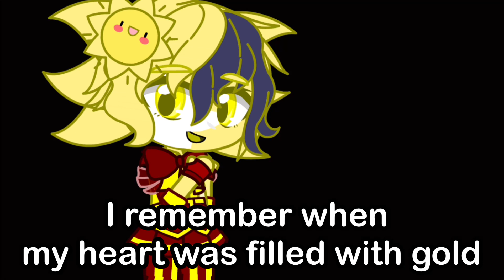Towards the Sun \\ Fnaf Security Breach AU // GCMV || GachaClub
I’m not proud of how this came out and think I could’ve done better, but for now this is the best I could do, I might remake it in the future but not 100% sure just yet.